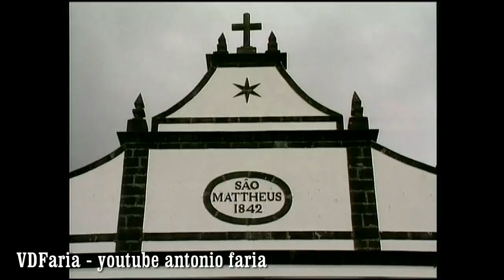Ilha do Pico, Açores